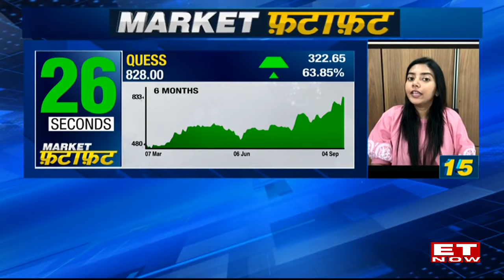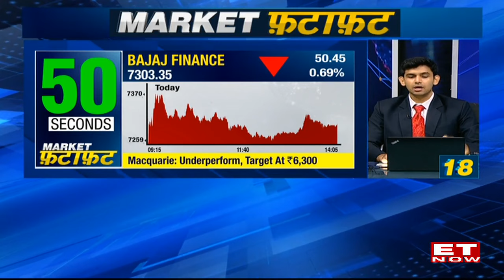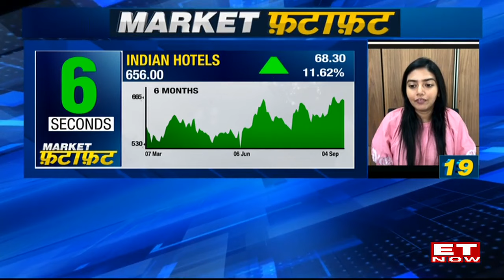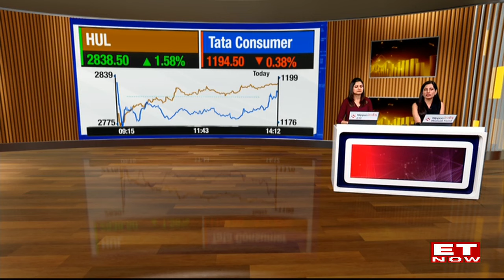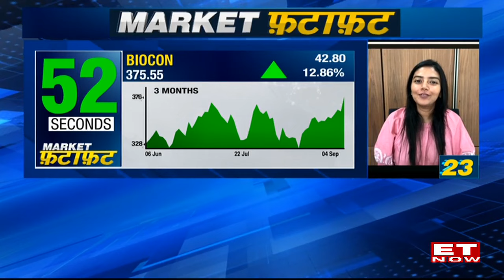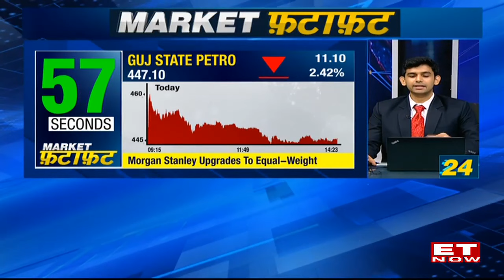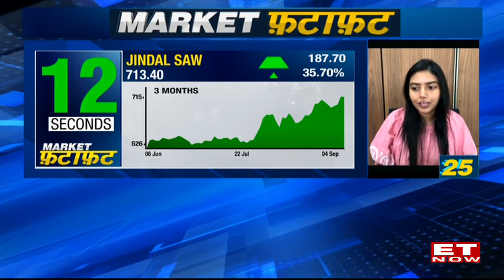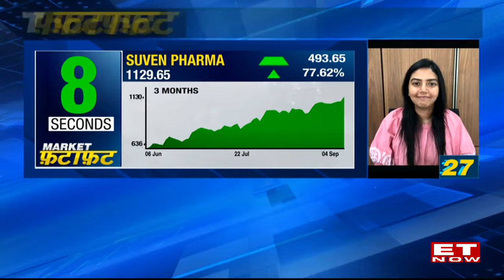Stocks Buzzing In Trade Today | Foram M Chheda's Top Stocks In Market Fatafat | ET Now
Market Fatafat: Stocks in focus in Market Fatafat, What stocks are in focus? Join us as we decode the stocks that are in focus. Foram M.Chheda, Founder, Chart Analytics joins to analyze the stocks. Watch the video for more details on the stocks in Market Fatafat.